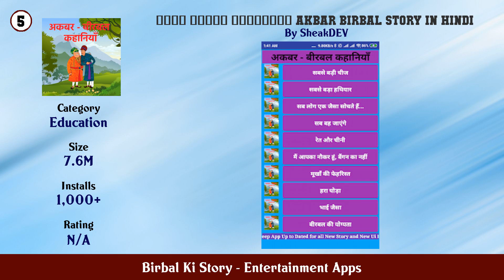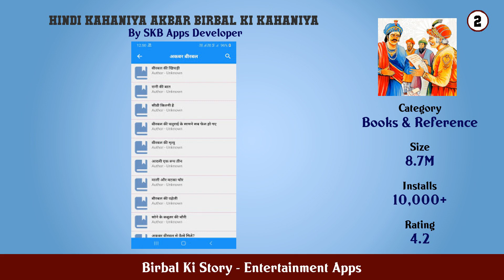Top 10 Birbal Ki Story Android Apps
In this video we have listed Top Birbal Ki Story Android Apps. This video is for information and reference purpose only.